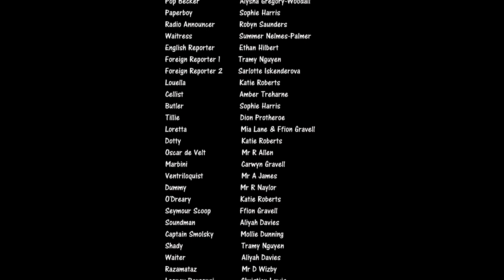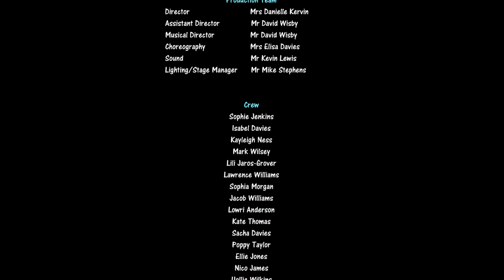Glan-y-mor School Presents Bugsy Malone (Friday 6th July)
Bugsy Malone by Alan Parker
Presented by Ysgol Glan-y-mor School, Burry Port.